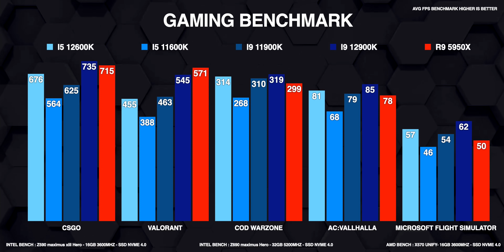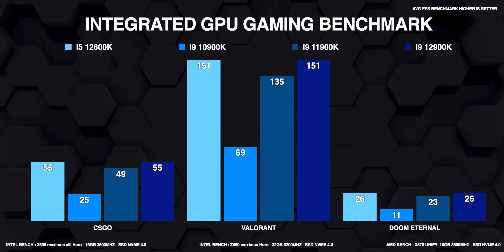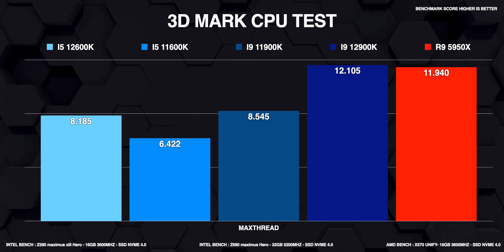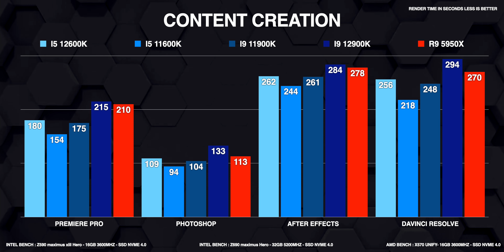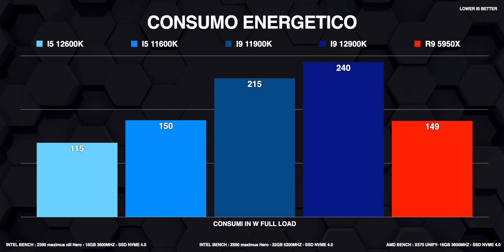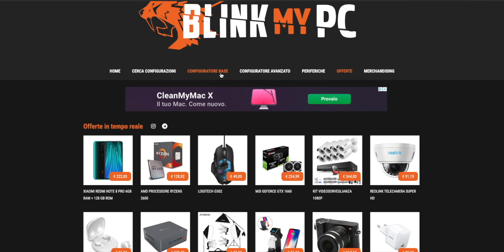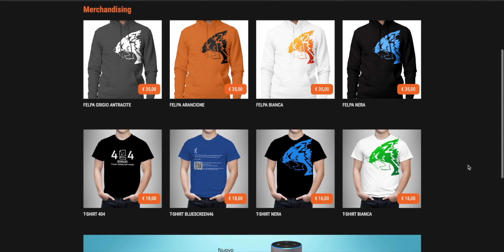INTEL DI NUOVO IN VETTA? L' i5 E' IL BEST BUY - INTEL ALDERLAKE BENCHMARK